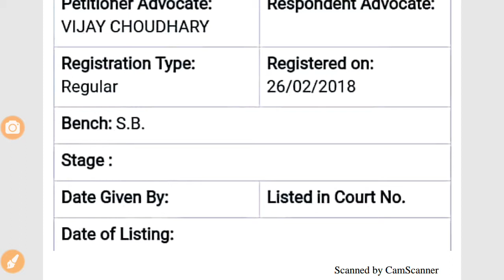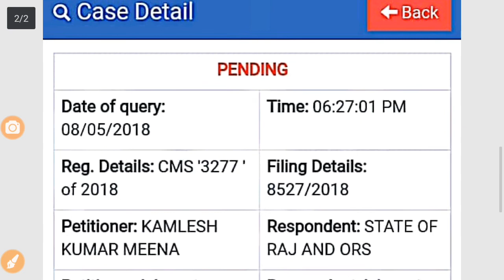रीट भर्ती मामला ||हाईकोर्ट ने दी अगली डेट ||जानिए सबसे सटीक जानकारी